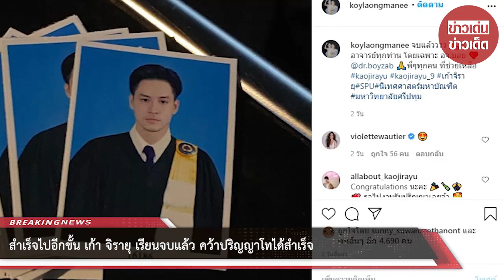สำเร็จไปอีกขั้น เก้า จิรายุ เรียนจบแล้ว คว้าปริญญาโทได้สำเร็จ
เป็นอีกหนึ่งเรื่องราวที่ต้องขอแสดงความยินดีกับว่าที่มหาบัณฑิต เก้า จิรายุ ละอองมณี ที่ล่าสุดได้สำเร็จการศึกษา หลักสูตรนิเทศศาสตร์มหาบัณฑิต จากมหาวิทยาลัยศรีปทุมมาให้ครอบครัวได้สำเร็จ โดยซึ่งด้านอินสตาแกรม koylaongmanee คุณแม่ของเก้า ได้โพสต์ภาพที่เก้าถ่ายรูปชุดครุยแจ้งจบการศึกษา พร้อมข้อความว่า

จบแล้วววว ขอบคุณอาจารย์ทุกท่าน โดยเฉพาะ อจ.บอย dr.boyzab พี่ๆทุกคน ที่ช่วยเหลือ นิเทศศาสตร์มหาบัณฑิต มหาวิทยาลัยศรีปทุม

ขอบคุณ ที่มา kaojirayu 9
ขอขอบคุณข้อมูลจาก: